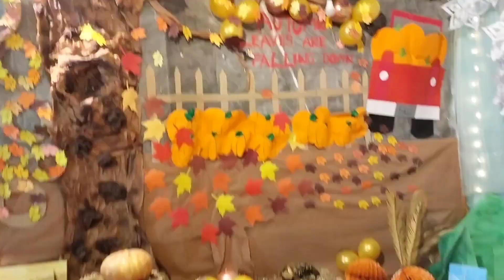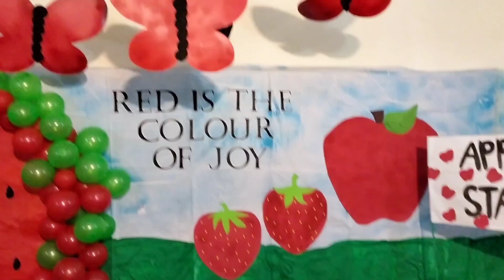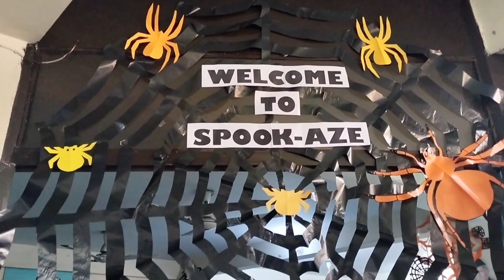Hum Gaye SLS School k Funfair Py 🌞 2023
So we went to SLS school's open day and had so much fun. I hope you'll like this video ♥️